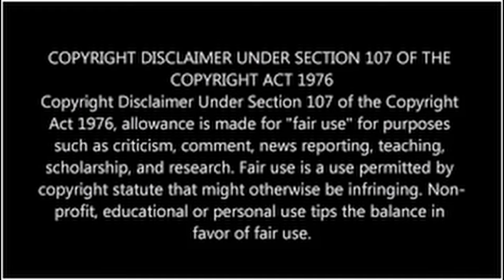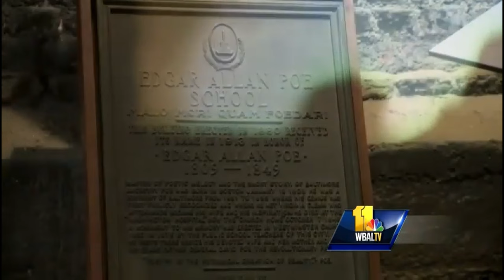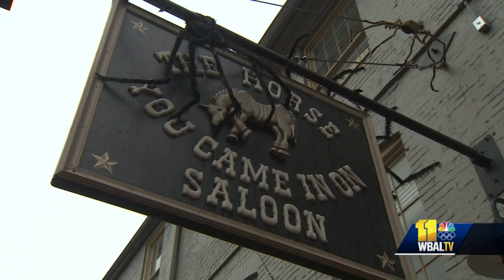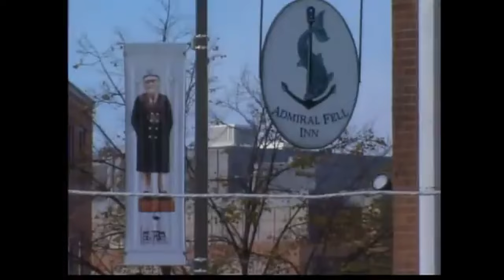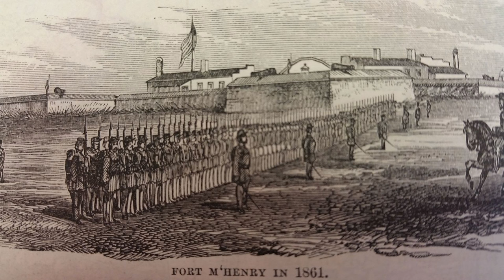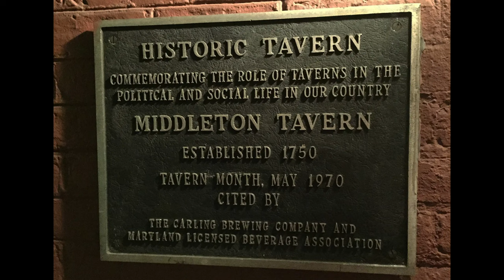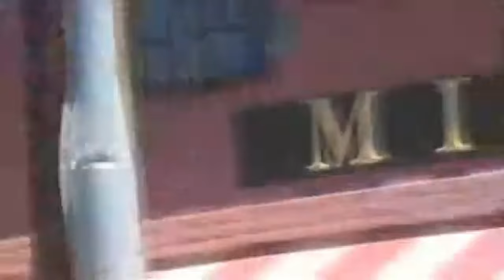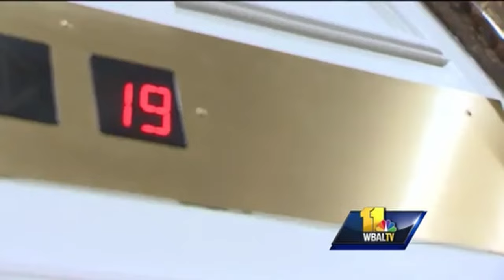Unveiling Baltimore's Ghostly Past: 10 Haunted Locations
Take a spooky trip through Baltimore's past and discover some of the city's most haunted locations! Join us as we explore 10 eerie places and share the chilling stories behind their paranormal activity. From haunted hotels to ghostly battlegrounds, this video will give you a glimpse into Baltimore's ghostly past.